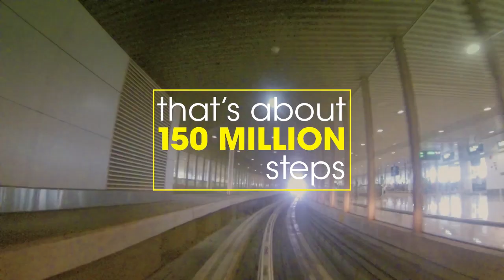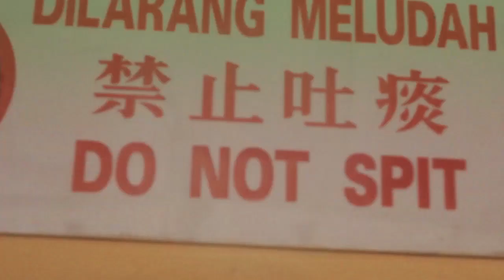Bridgestone SA Swimsuit 2013 - Borneo Adventure